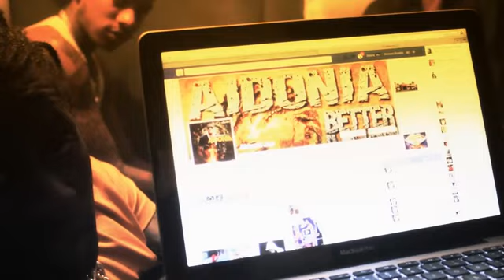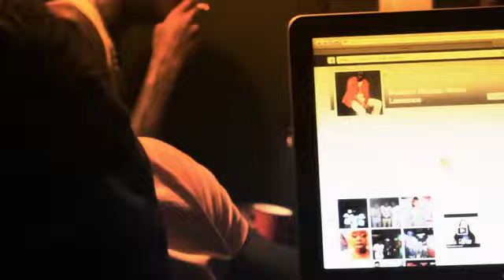Aidonia speaks about fake facebook scamming page (Viral) January 2014| Follow